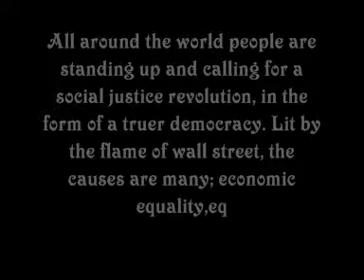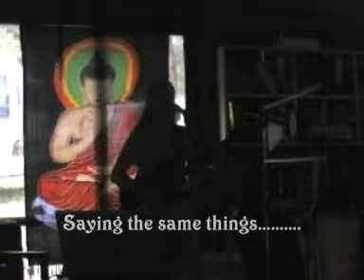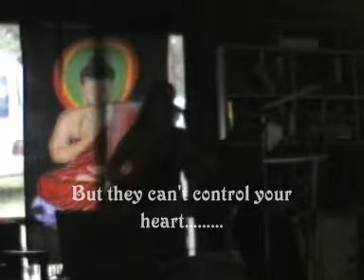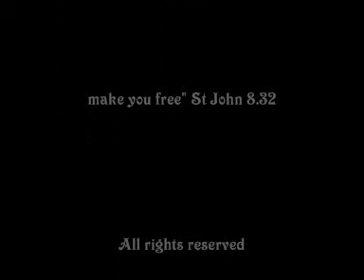Voice of Truth_0001.wmv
"Voice Of Truth" copyright C. Meeson 2011. inspired by The Occupy movement. Occupy ones heart, ones mind, ones body, ones soul, ones community, ones country,The Earth and ones universe. To occupy means there is someone home, to be unoccupied means no one is home. Maybe we don't notice what is going on because we are not fully home?... in our bodies, in our minds, in our hearts, those who have eyes to see, ears to hear etc let them hear, let them see. be still and know... its's all been done before. all been said before and before and before :)